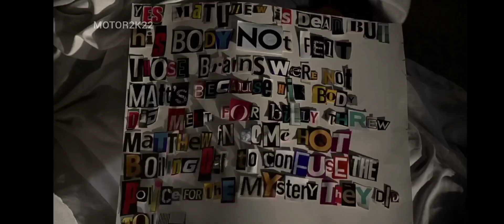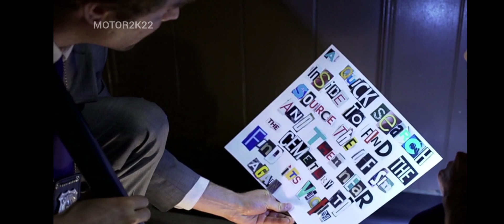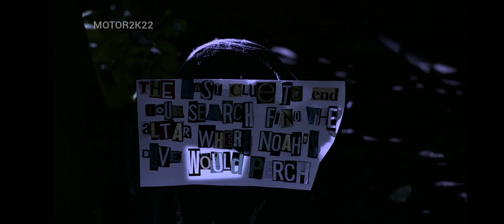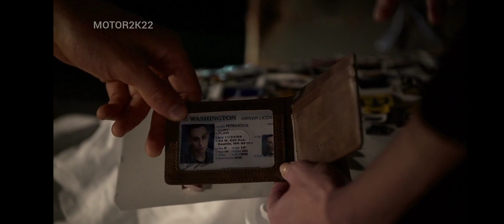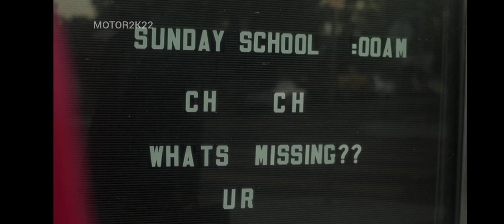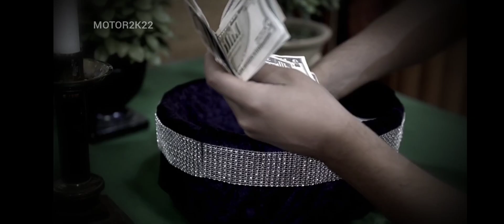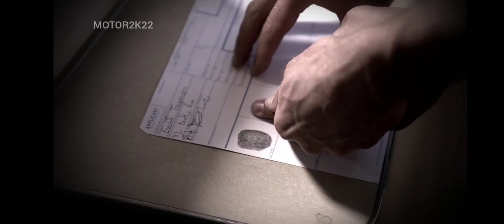UN meurtrier à gueule d'ange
le fils d'un pasteur à commis l'irréparable